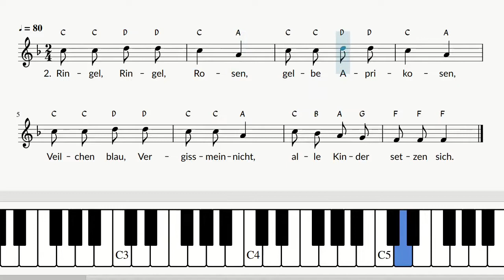Ringel, Ringel, Reihe | Kinderlied auf Klavier | Text und Noten mit Buchstaben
Liedtext

Ringel, Ringel, Reihe,
sind der Kinder dreie,
sitzen unterm Holderbusch,
machen alle husch, husch, husch.

Ringel, Ringel, Rosen,
gelbe Aprikosen,
Veilchen blau, Vergissmeinnicht,
alle Kinder setzen sich